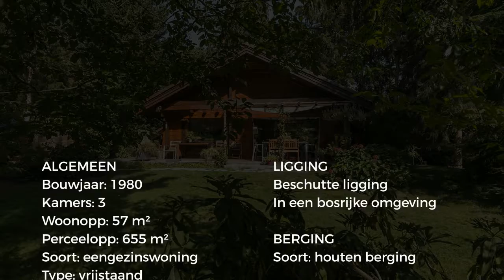Koopwoning: De Stille Wille 210, Oost West En Middelbeers